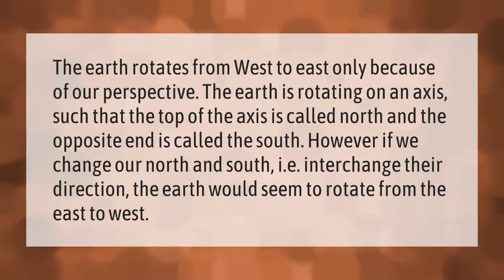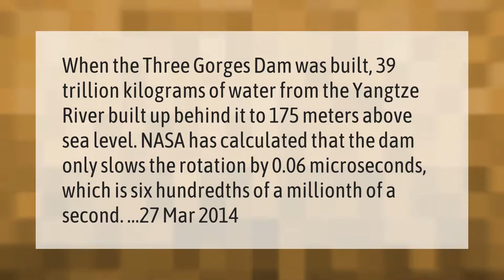Why does the Earth rotate from west to east?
00:00 - Why does the Earth rotate from west to east?
00:40 - Does Three Gorges Dam slow Earth's rotation?

Laura S. Harris (2021, March 11.) Why does the Earth rotate from west to east?
    AskAbout.video/articles/Why-does-the-Earth-rotate-from-west-to-east-227815